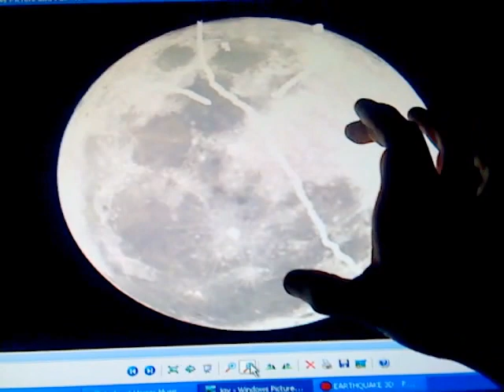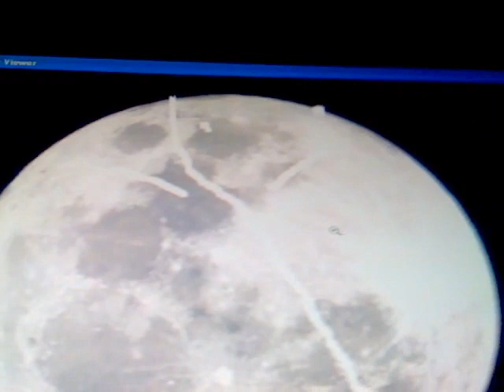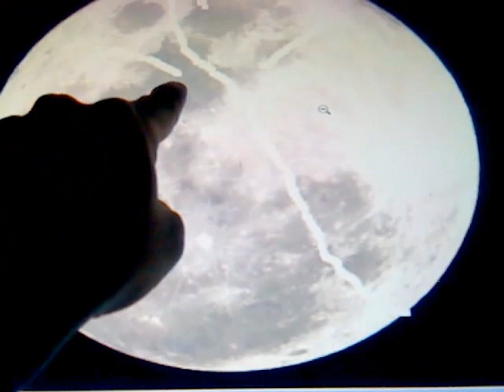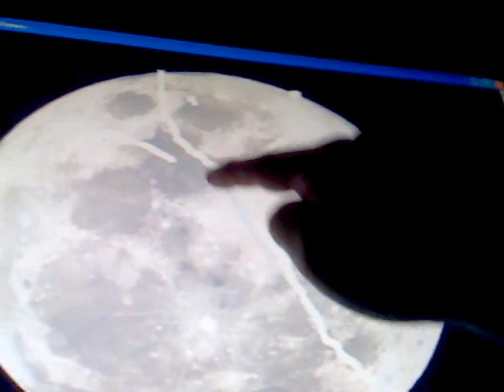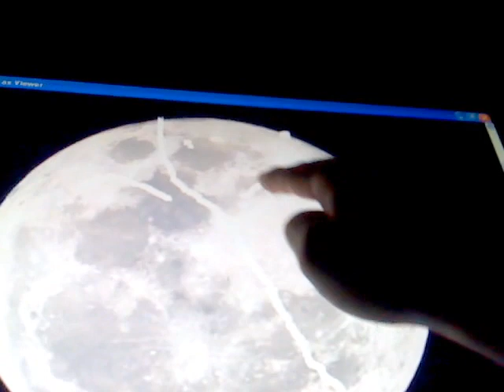Aliens living in our moon bizzar creepy sighting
Unexpected night in planned and decided to take my scope and moon gaze and what was seen will never be forgotten.   .  Amazing and late night in az as the unexpected became expected..